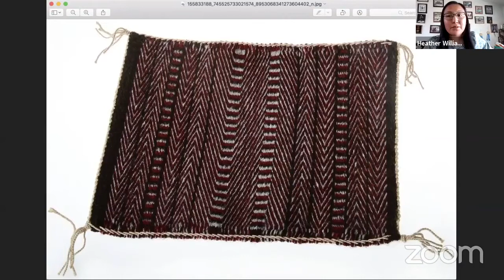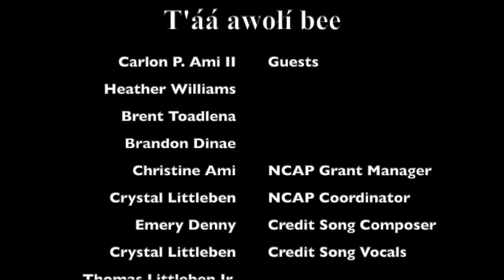T'áá awołí bee: Best of Show Panel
Lecture Topic: NCAP Alumni Carlon P. Ami II, Heather Williams, Brent Toadlena and Brandon Dinae come together to discuss their experiences taking home the Navajo Cultural Arts Program exhibit Best of Show awards. Join us as we reflect on their experiences in the program and where the cultural arts have taken them since their graduations.

For more information about this collaboration between Diné College's Fine Arts and the Navajo Cultural Arts Programs, please